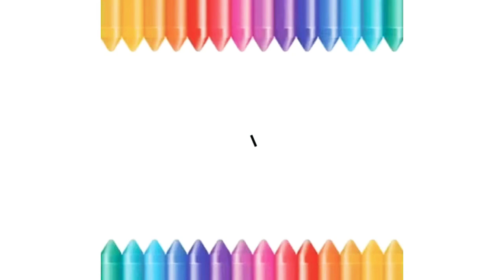Dussehra Drawing | Vijayadashami | Dussehra scenery | oil pastel Drawing step by step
Hello Guys, Hope you're doing good!

In this video I'll show you how to draw Dussehra Drawing with Oil Pastels.

Things used:

Masking Tape
200gsm paper
Tissue paper
Black colour pencil
8B/10B pencil